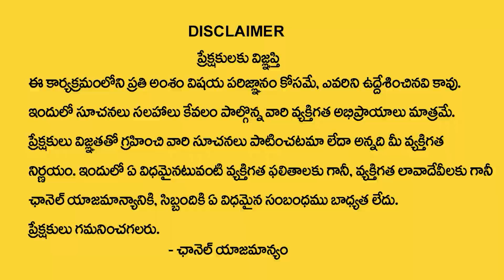Low Budget Large Furniture In Hyderabad | Low Budget Furniture Factory | Hyderabad Furniture Market